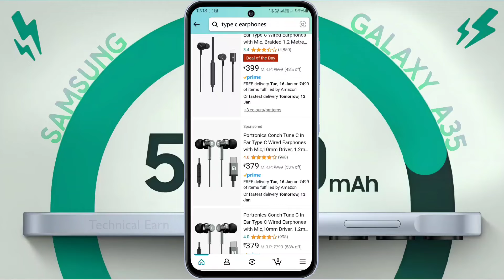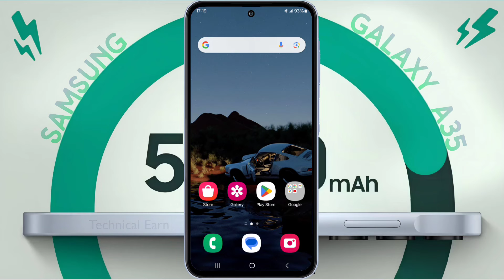Samsung A35: Does it Have Audio Jack? How to Connect Wired Headphone in Samsung Galaxy A35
Samsung Galaxy A35 Have No 3.5mm Audio Jack | How to Use Headphone in Samsung Galaxy A35 5G

*Type C Headphone:*

*Type C to 3.5 mm Connector:*

*Type C to 3.5 mm With DAC Chip:*